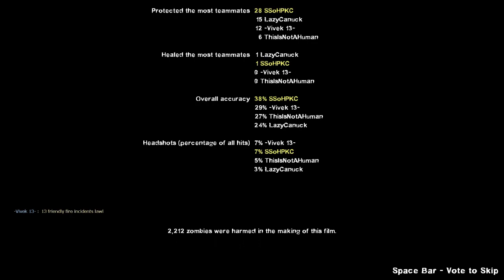Left 4 Dead 2 - Dead Series Custom Campaign With People/Subs Part 117 - According to Plan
Now that I wasn't followed and instead just left to fend for myself, we win.

Websites -
Tags - "Left 4 Dead 2 (Video Game)" Multiplayer Gameplay With Creatures Part SSoH SSoHPKC Plus Subs :D I'm Gonna Rage Hard Later "video game" Custom Campaigns Maps Jason Lazy Canuckk LazyCanuckk